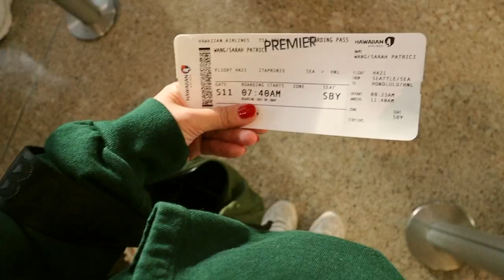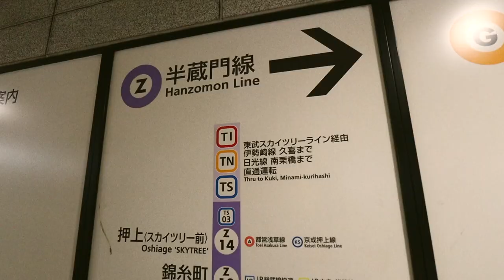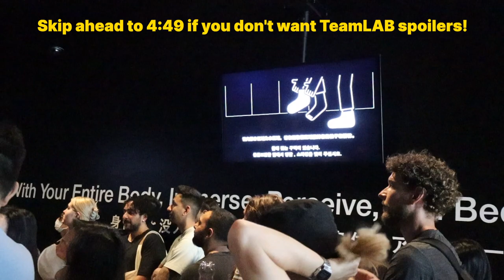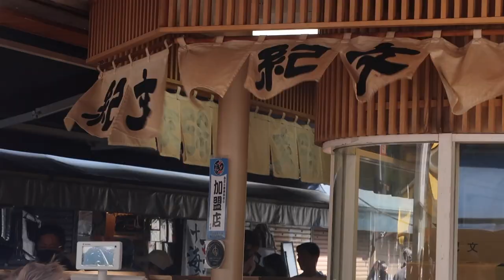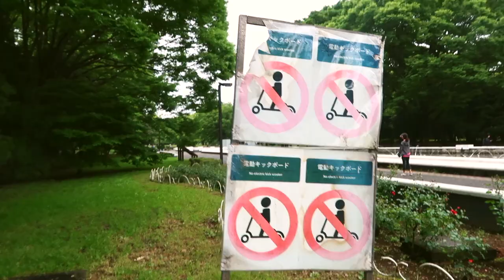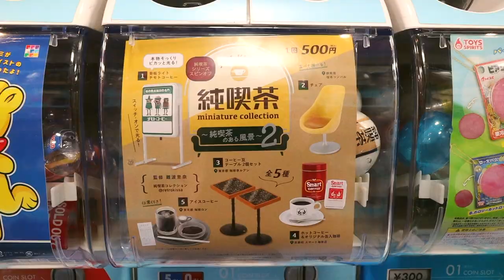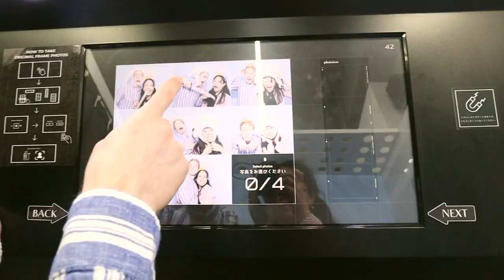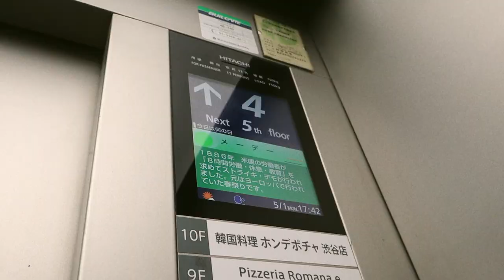3 DAY TOKYO TRAVEL VLOG places to eat, things to do, and tips as a young traveler in her twenties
📝 Description:
Welcome to my 3 day Tokyo travel vlog with a complete itinerary of everything my boyfriend and I did as people traveling to Japan in our twenties. I take you to all the places we ate, cafes we went to, and the best things we did. This was my favorite trip I have ever taken. Let me know if you have any questions for your upcoming trip in the comments and I would love help!

📺 FAQ
What year were you born? 1997
What's your 9 to 5 corporate job? Mechanical Engineer at Microsoft
What did you study in college? - B.S.E. Mechanical Engineering with Minors in Computer Science & Entrepreneurship
What do you make videos about? - I make lifestyle content as a twenty-something corporate girlie - I love talking about wellness, career, self-help, art/design, entrepreneurship, and human rights.